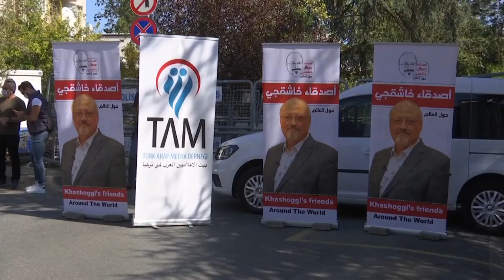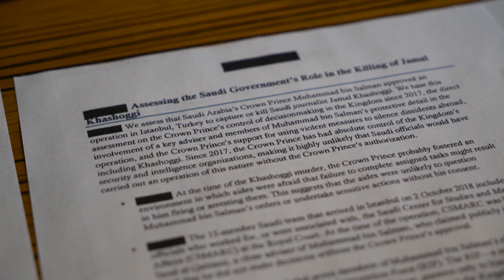Οι Δημοσιογράφοι Χωρίς Σύνορα προσέφυγαν στη δικαιοσύνη για τη δολοφονία του Τζαμάλ Κασόγκι…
Η οργάνωση κατηγορεί τον πρίγκιπα διάδοχο της Σαουδικής Αραβίας και άλλους τέσσερις κρατικούς αξιωματούχους για εγκλήματα κατά της ανθρωπότητας.